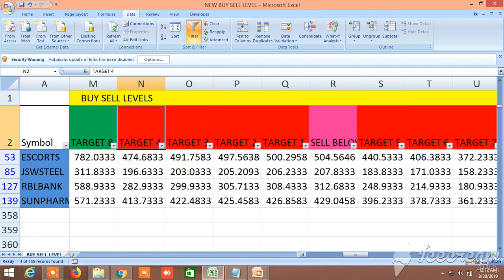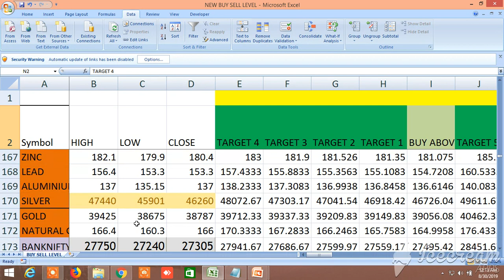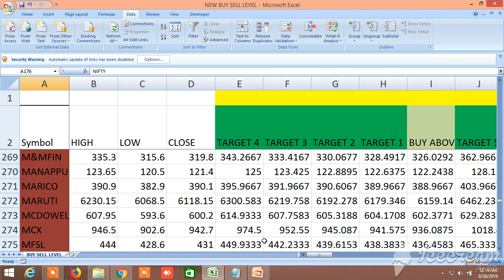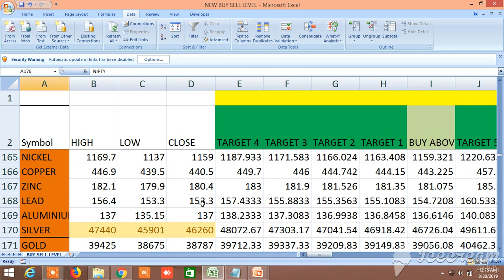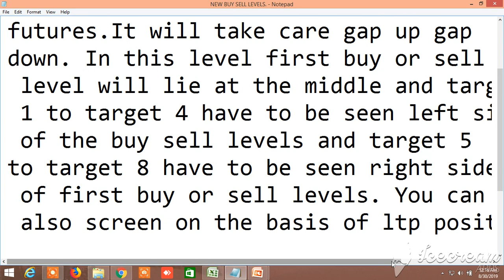NEW BUY SELL LEVELS ALL IN ONE EQUITY, FUTURES, COMMODITY, NIFTY, BANKNIFTY 30.08..2019